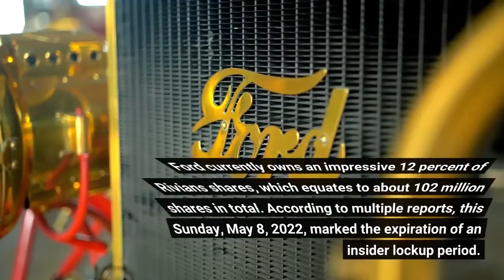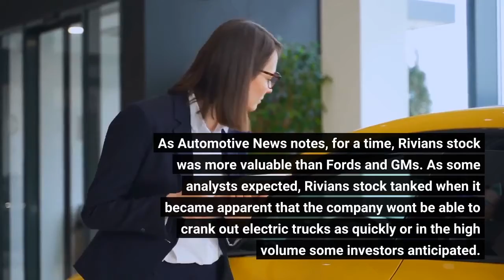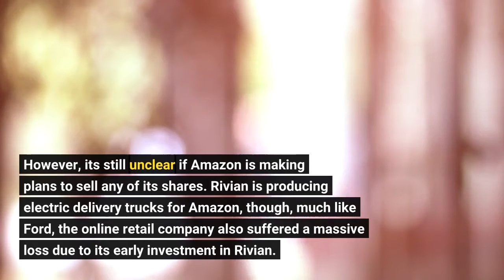Ford Aims To Cut Losses, Will Sell 8 Million Rivian Shares After Huge Loss